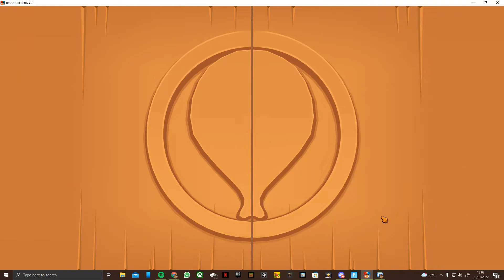I got defeated! (Balloon Battle TD 2)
4 Likes and we will do some more of this game!